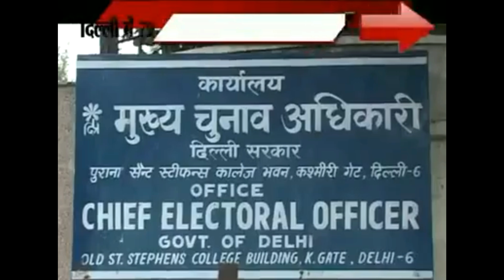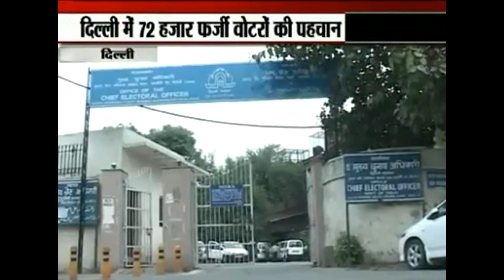AAP's Fake Voters Identification Drive covered by Total TV